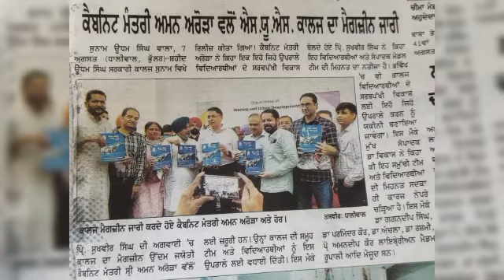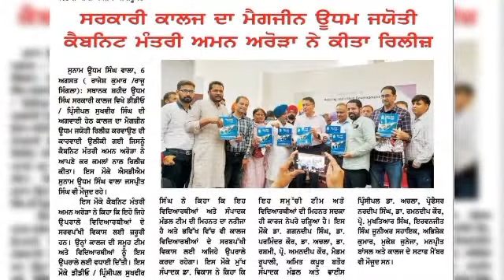Shri.Aman Arora Cabinet Minister of Punjab Government Releasing College Magzine (Udham Jyoti 2021-22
Shri.Aman Arora Cabinet Minister of Punjab Government Releasing College Magzine (Udham Jyoti 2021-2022.)